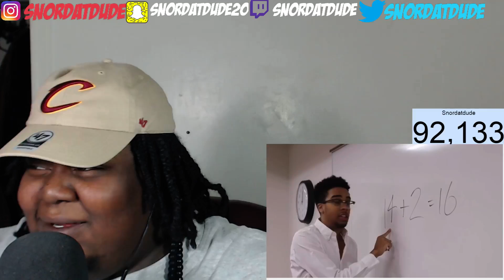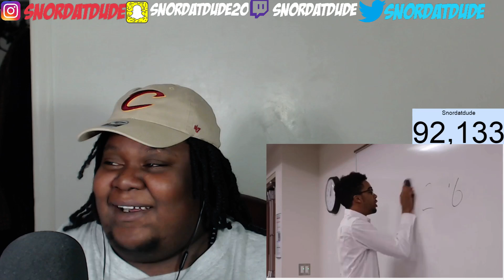I PASSED OUT! If Rappers were in Classrooms Pt. 1 (6Ix 9ine Chance, 21, Kanye, and more) REACTION!!!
Help Snordatdude get a new camera for PRANKS-

My reaction to If Rappers were in Classrooms Pt. 1 (6Ix 9ine Chance, 21, Kanye, and more) | Hampton